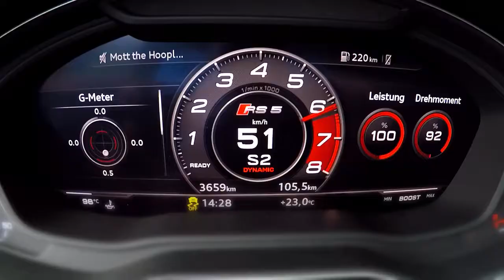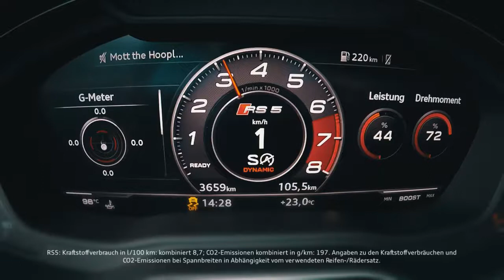Audi RS 5 Coupé - Test drive in Andorra